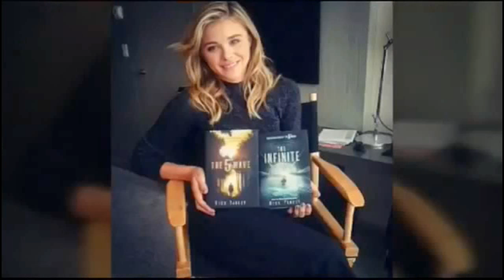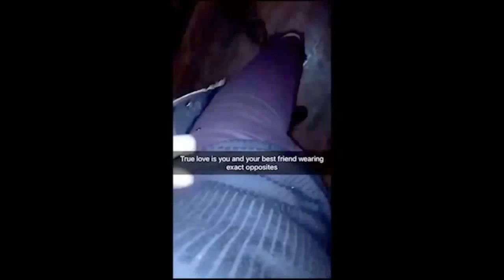Best Chloë Grace Moretz of 2017! HD/HQ Best Chloë Grace Moretz Fanpage Brazil Videos from 2017!